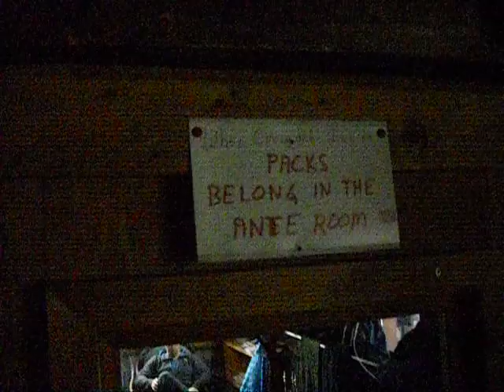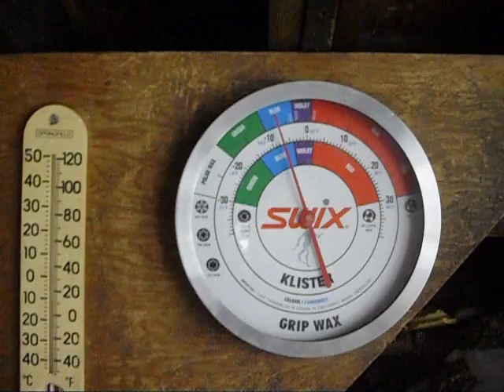A tour of the Colorado Mountain Club's cabin at Brainard Lake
The Boulder Group of the Colorado Mountain Club built the Brainard Cabin in 1928. The cabin is located at 3,171 metres (10,405 feet) in the Brainard Lake Recreation Area of Roosevelt National Forest. The cabin provides easy access to the eastern portion of the Indian Peaks Wilderness Area, including Long, Isabelle, Mitchell, and Blue Lakes, as well as Mt. Audubon, Mt. Toll, Pawnee and several other peaks. The cabin requires hundreds of hours of volunteer effort to maintain. Please consider participating in the annual work party in September or other work days throughout the year.

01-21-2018